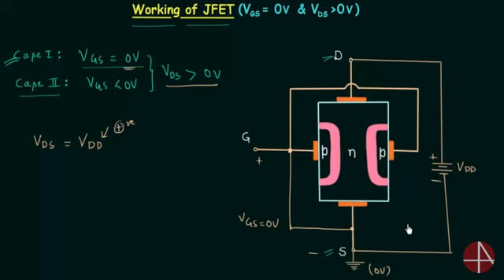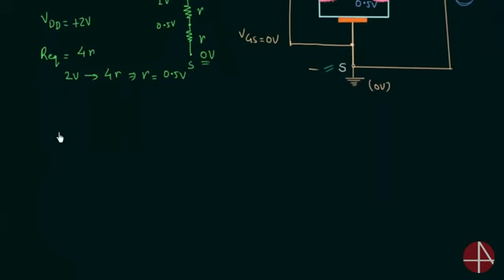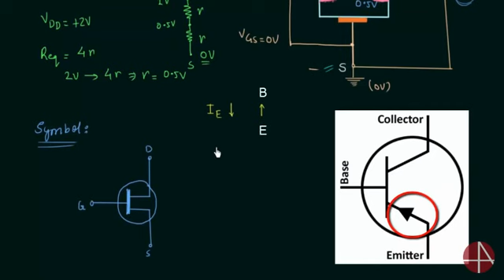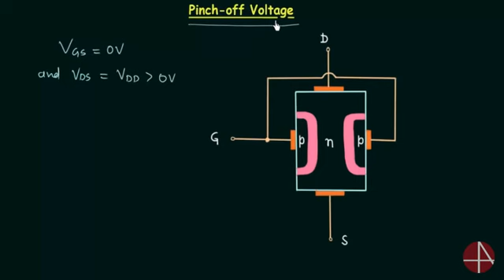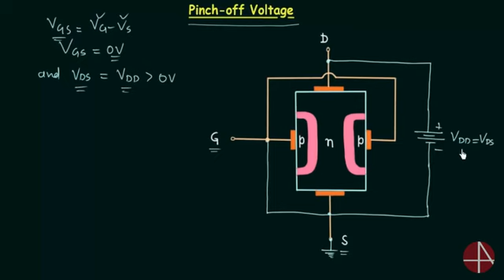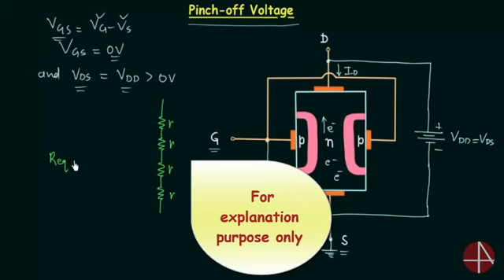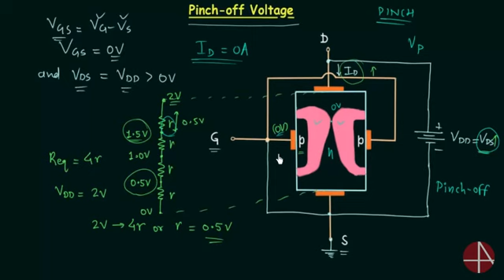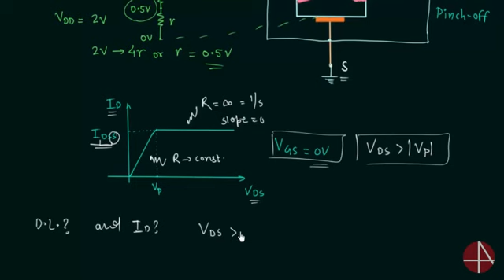Electronics Lecture#30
Working of JFET (Zero Voltage at the Gate) and Pinch-off Voltage
Topics Covered:
 Working of junction field effect transistor.
Working of JFET when the voltage between gate and source is zero and the voltage between drain and source is greater than zero.
Effect on depletion region.
JFET symbol.
JFET working when gate to source voltage is 0V and drain to source voltage is positive.
What is a pinch?
Pinch-off condition.
Pinch-off voltage.
5. Why depletion layers do not touch each other?
6. Drain current Vs drain to source voltage plot.
7. Homework problem.